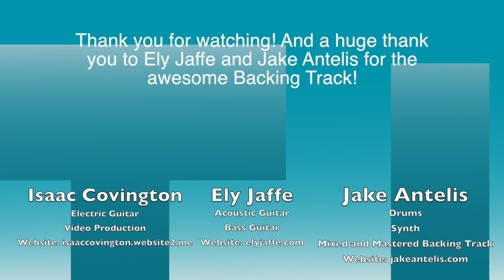Paradise (Coldplay) - Electric Guitar Cover! (Isaac Covington)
A huge Thank You to Ely Jaffe and Jake Antelis for another awesome Backing Track!!

If you wish to find out more about me you can find me on the following social media through the links:

Isaac Covington 2022.